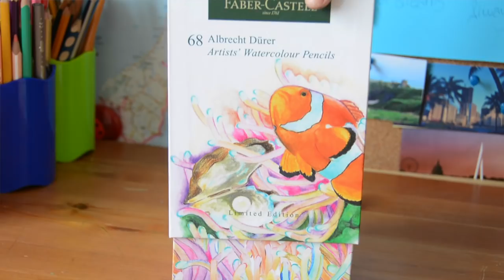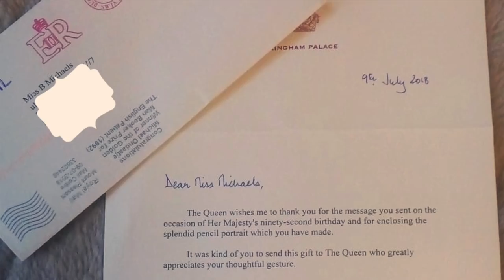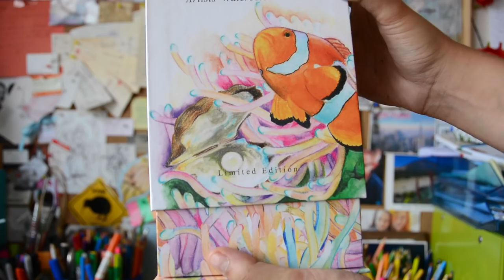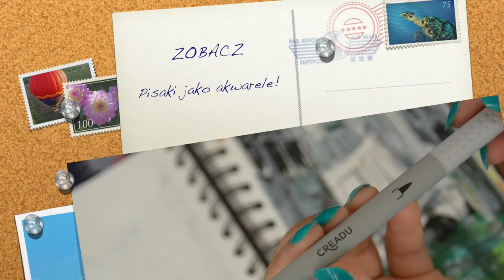RYSUJĘ MEGHAN MARKLE KREDKAMI ALBRECHT DüRER Z FABER-CASTELL W EDYCJI LIMITOWANEJ [SEMI-REALIZM]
RZECZY Z FILMU:
* Kredki Albrecht Dürer 68 kolorów w edycji limitowanej (10% zniżki na kod "elfik")
* Liner w kolorze sepii (10% zniżki na kod "elfik")

SNAP: barbiemichaels (rysowanie na żywo!)

ELFIK LIFE AND TRAVEL:
- moje życie na Wyspach Kanaryjskich i Podróże

KAMERA: Nikon D5200
OBIEKTYW: Nikon 18-200 MM F/3,5-5,6G IF-ED AF-S VR DX NIKKOR
MIKROFON: Rode VideoMic Rycote
MONTAŻ: iMovie